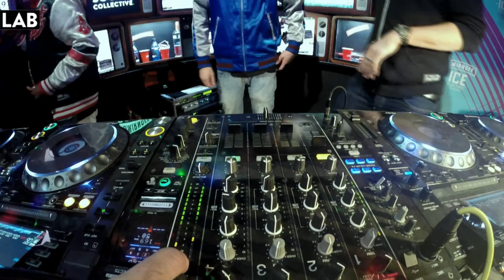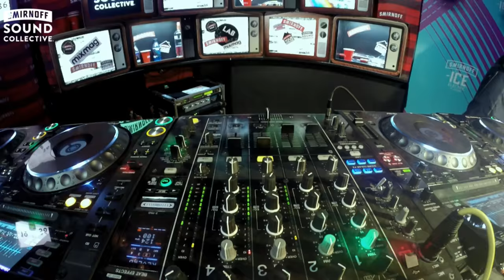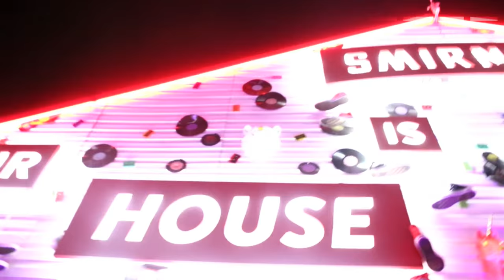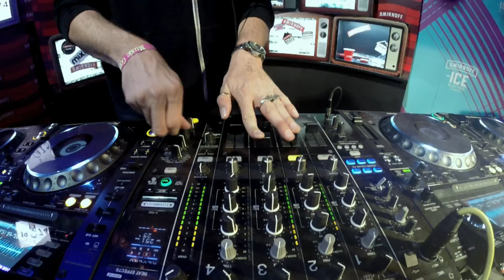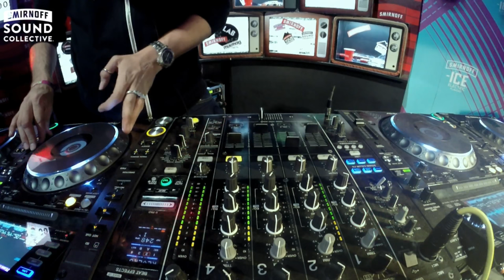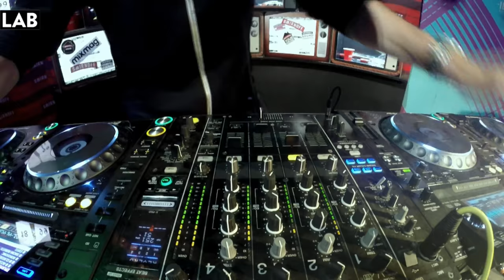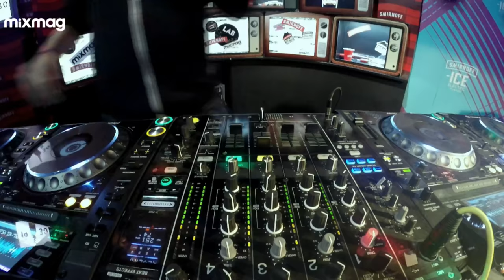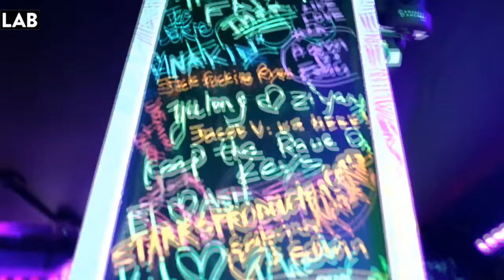SACHA ROBOTTI's close out set in The Lab SmirnoffHouse at Nocturnal Wonderland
Mixmag and Smirnoff Sound Collective present The Lab SmirnoffHouse at Nocturnal Wonderland 2016

See streams of Mat Zo, Keys N Krates, Ephwurd & Friends and TroyBoi on here Mixmag TV

This summer, Mixmag and Smirnoff Sound Collective have brought the Smirnoff House to Electric Daisy Carnival in Las Vegas, HARD Summer in Southern California and most recently, the Smirnoff House returned yet again to Nocturnal Wonderland in San Bernardino, California.

Powered by a custom VOID soundsystem and rocking from open 'til close all three days, the Smirnoff House brought yet another specially curated line up to its picket fence and brick chimney house.

Friday of the festival saw Laidback Luke join the house with a special entirely 90s and R&B set, followed by Mat Zo, Matt Lange, Matador, Anna and more.

On Saturday, we had Bot, Troyboi, Astronomar, Sinden, Taiki Nulight, G Jones and a closing set from a special guest Liquid Stranger.

Finally, Nocturnal Wonderland's Smirnoff House ended with Cristoph, Angelz, Modus, a DJ set from Keys N Krates, Attlas, Ephwurd and Friends, a very special throwback hip-hop set from Bingo Players and finally SACHA ROBOTTI closing out the weekend.